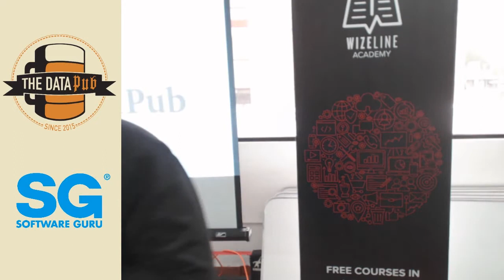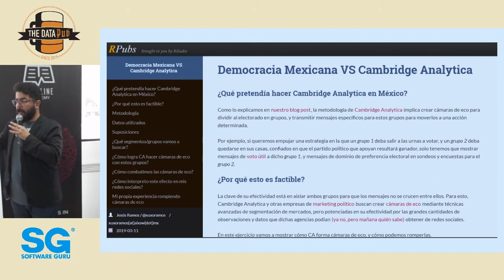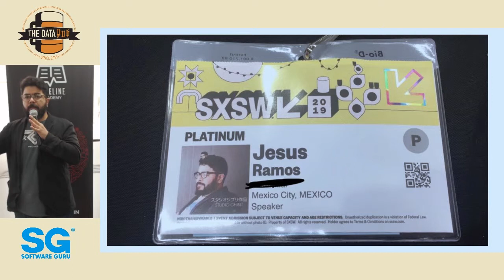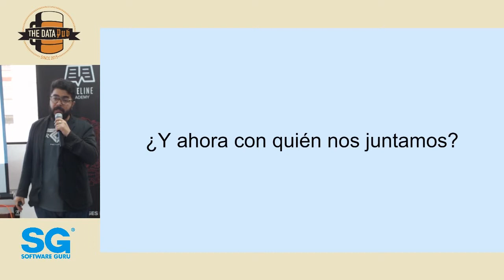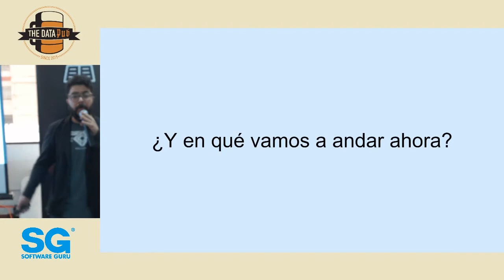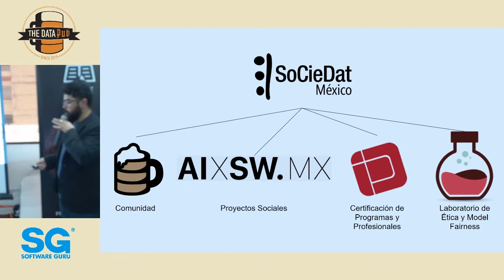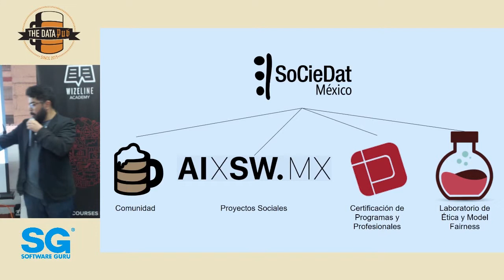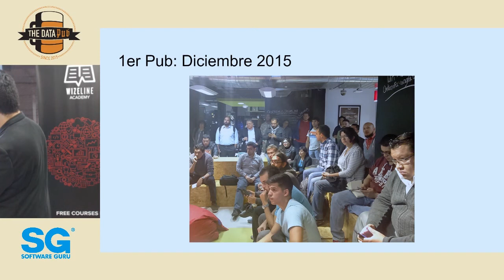The Data Pub May 19 | El nuevo pub - Chucho Ramos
"Big Data", "Machine Learning", "Data Science" son buzzwords. Los buzzwords levantan una barrera al entendimiento y a la inclusión. Los buzzwords fomentan la charlatanería y el engaño. En TheDataPub no ponemos barreras a la inclusión ni al entendimiento. En TheDataPub creemos que debemos llamarle 'análisis de datos'. Así, simple, sin importar su escala ni su sofisticación. Desde un SMS de 5KBs hasta los 19EBs guardados en YouTube. Desde un promedio móvil hasta un Filtro Kalman. ¡Todos son bienvenidos!

En el mundo hay una explosión alrededor de los datos, su almacenamiento, procesamiento y análisis. Las explosiones levantan polvo. En TheDataPub queremos que cuando el polvo se asiente, todos conozcamos nuestro lugar en el nuevo orden. Las cheves, el pan y el queso son un plus.